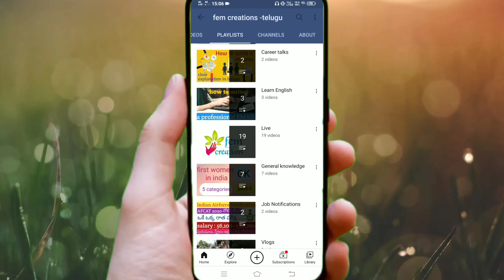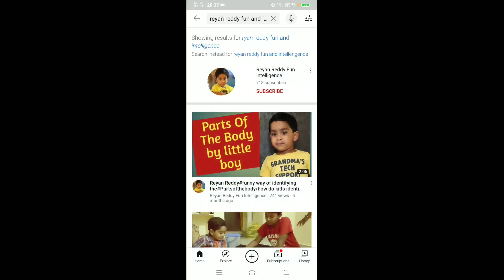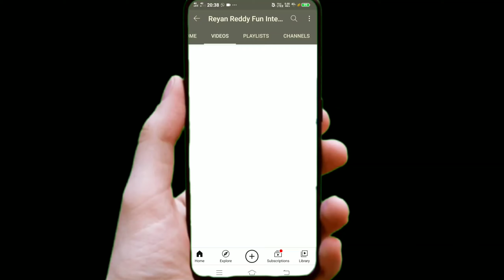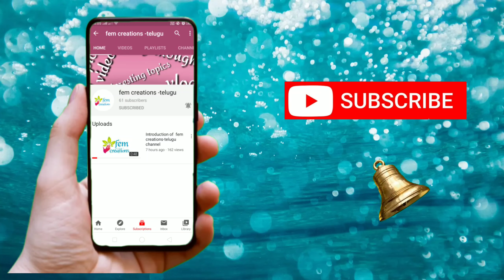cute little boy and multi talented reyan reddy || fem creations